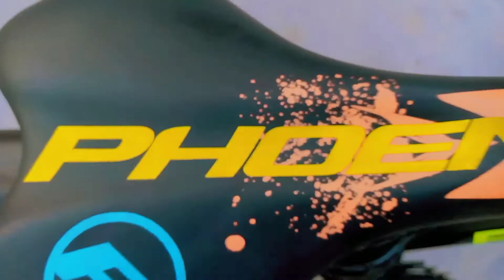Phoenix New Cycle😍নতুন সাইকেল / Cycle stand Show..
ফনিক্স আরবাছ নতুন সাইকেল  😍আশা করি, ভিডিওটা সবার কাছে ভালো লেগেছে আর যদি ভালো লেগে থাকে আমার চ্যানেলটা

স্থান - দরাটানা
মডেল- আরবাছ
দাম - ১২ হাজার

Instragram 👉 mdshanto23